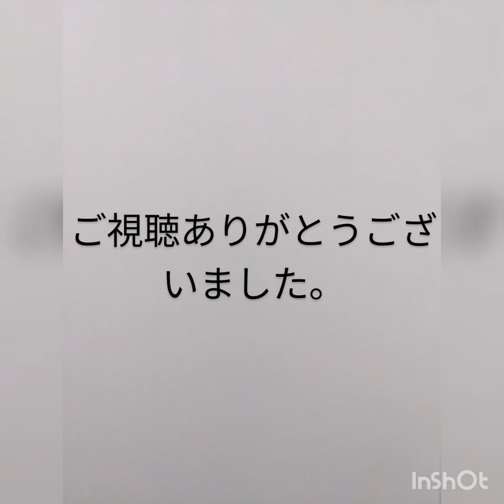@KOF95❤ユリ·サカザキ❤VS女性格闘家チーム(超必殺技KO集)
ユリ·サカザキ
168-50  B82W56H80

通常版の必殺技のタイトルが抜けています。